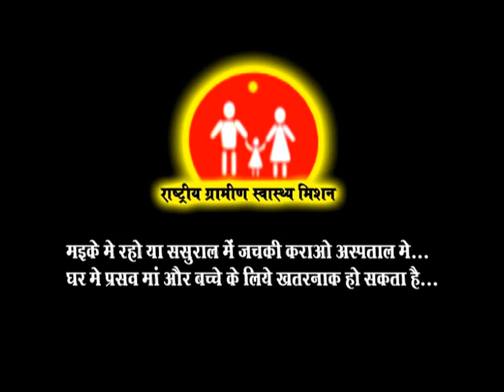छाया चंद्राकर-CHHATTISGARHI SONG-तोर पिरित के आगी-NEW HIT CG LOK GEET HD VIDEO 2017-AVM-9301523929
ENJOY THIS WONDERFUL CHHATTISGARHI  SONG ALBUM - TOR MAYA KE SURTA - THE BEST LOK GEET 2017

Album -  TOR MAYA KE SURTA
SONG  -  TOR PIRIT KE AAGE
Singer -   CHHAYA CHANDRAKAR, SUNIL SONI
ARTIST - LOKESH DEWNGAN
LYRICS -
DIRECTOR -
EDITOR -
CAMERAMAN -